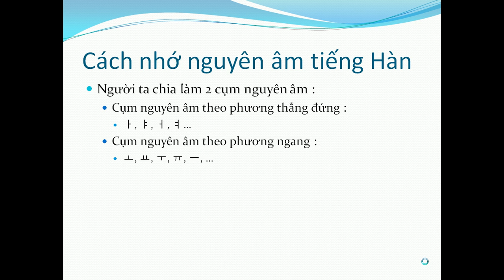Tự học tiếng Hàn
Quan hệ Việt Nam -Hàn Quốc ngày một phát triển trên nhiều lĩnh vực kể từ khi thiết lập mối quan hệ ngoại giao chính thức ... Có ngày càng  nhiều công ty ,doanh nghiệp Hàn  Quốc đầu tư vào Việt Nam và số lượng du học sinh ,lao động xuất khẩu sang Hàn Quốc cũng tăng nhanh.
Chính vì vậy nhu cầu học tiếng Hàn để tìm hiểu về đất nước ,con người và nền văn hóa của HQ là một nhu cầu chính đáng của nhiều người dân Việt Nam .
Loạt video này ,tôi tạo ra nhằm để :
1.Tự ghi lại quá trình  tự học tiếng Hàn của bản thân
2.Với loạt video ngắn gọn ,chỉ 12-15 video tự học tiếng Hàn này cũng là cách thử độ kiên trì ,lòng nhẫn nại của bản thân .Đồng thời ,cũng là một cách để bản thân dễ tiếp thu kiến thức đã học hơn .